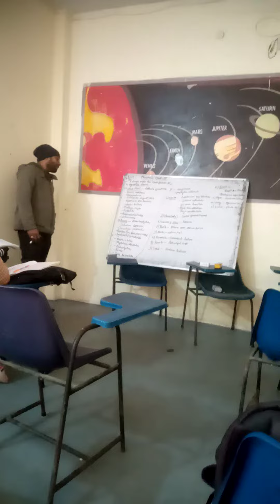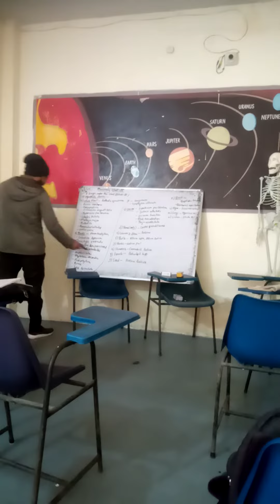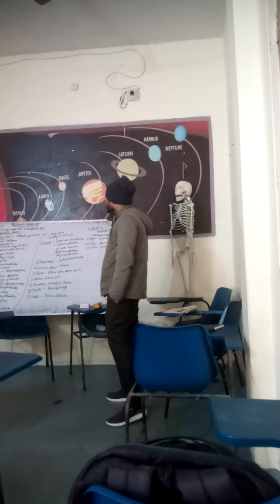medicine are prepared under the process of class -3rd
old method of preparation of drug
Hanhemannian method